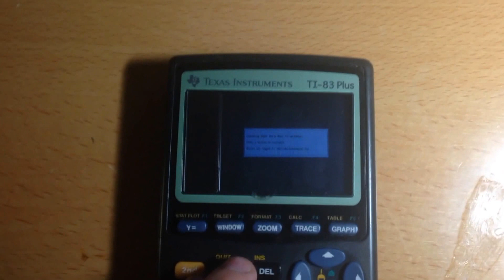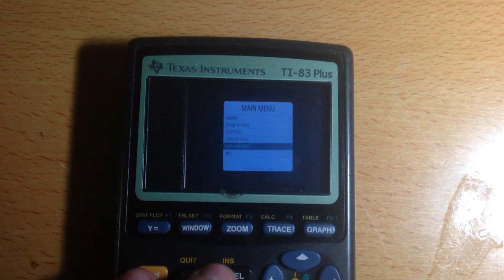Ti-Pi Emulator (Pi-83 Plus)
Raspberry Pi Zero W thats inside a Ti-83 graphing calculator. Has a 1200 mAh with a TP4056 charger. Does have sound although it was not shown in the video.